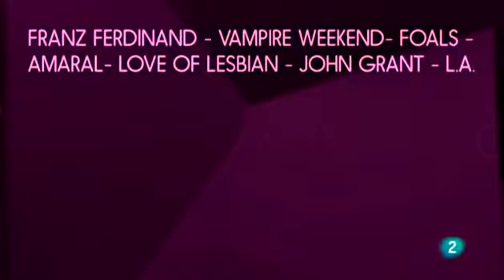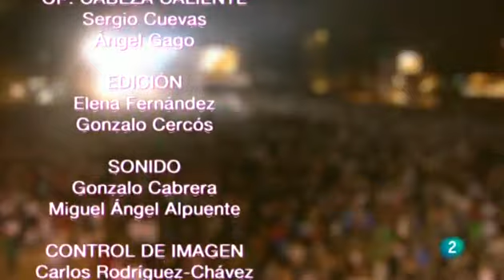Vampire Weekend live at DCode Festival 2013, Madrid (Full Concert)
Vampire Weekend live at DCode Festival in Madrid, Spain, 14/9/2013